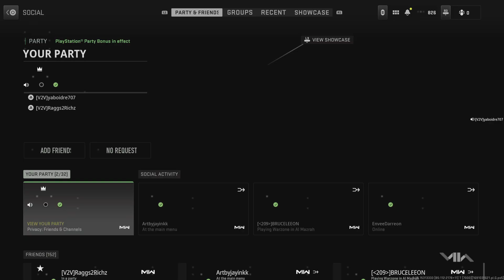Warzone 2.0 rebirth Ashika island ￼